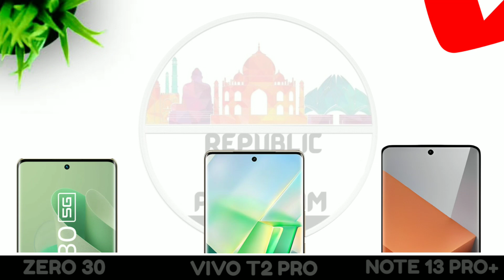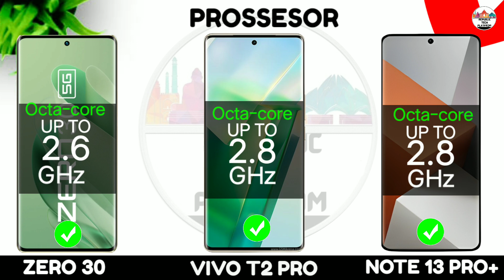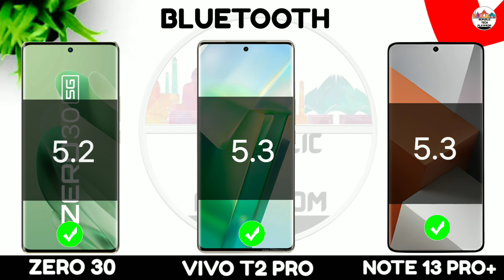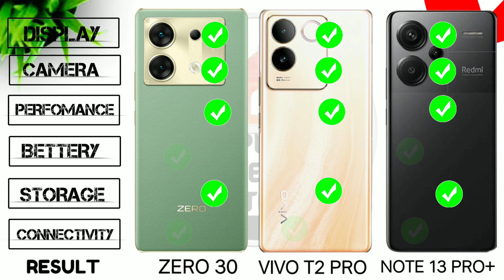infinix Zero 30 vs Vivo t2 pro vs Redmi note 13 pro plus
▶️L I K E. C O M M E N T. S U B S C R I B E.      SHARE